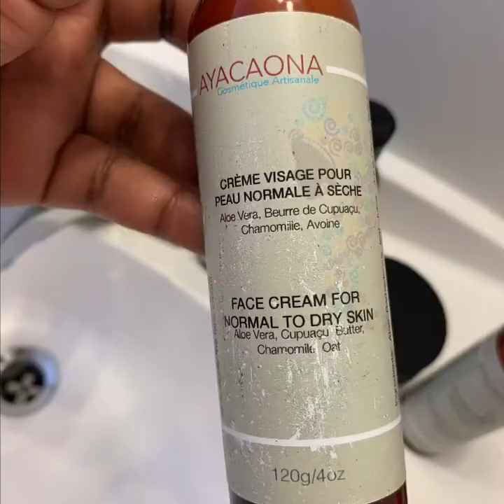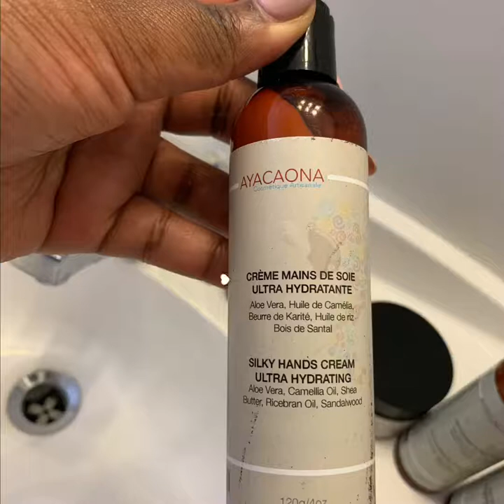selfcaresunday avec les produits ayacaona | LAREMARKABLE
the products I used / les produits que j'ai utilisé
1- cleansing gel
2- toner
3- moisturiser
4- hand cream
5- body butter-cream

my info :
name : Chrislène